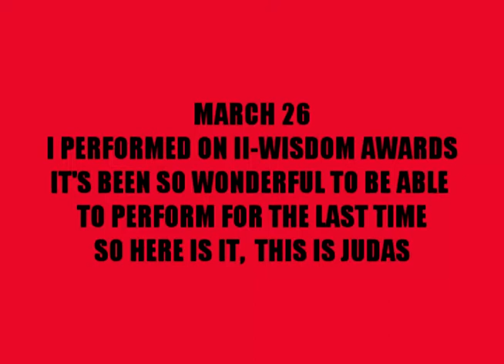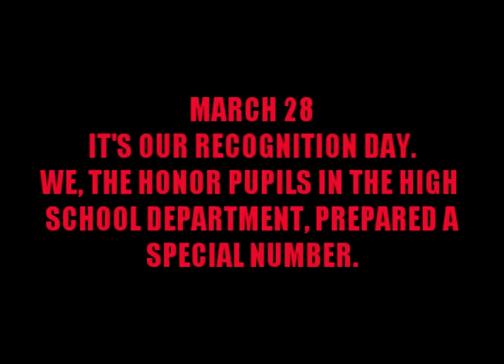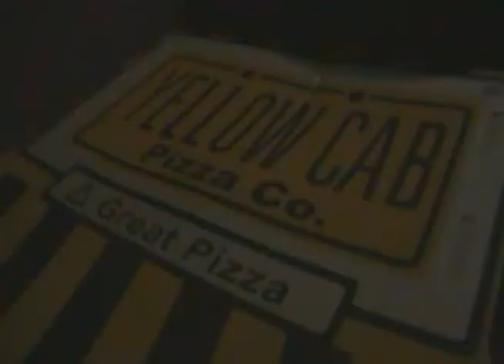Transmission PaMa-Vision No. 1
Sir Paul Maynard - Transmission PaMa-Vision: No. 1